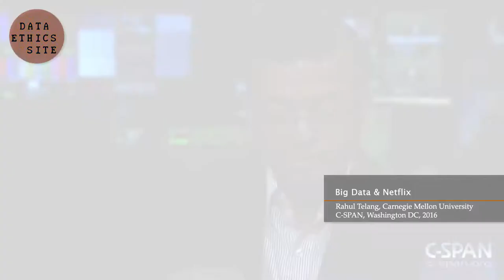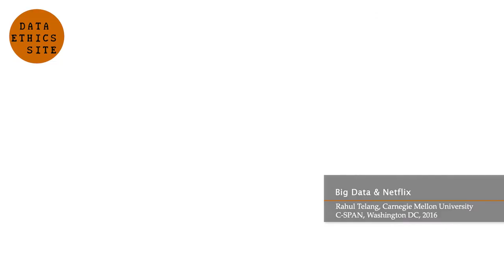Big Data & Netflix Interview with Rahul Telang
Rahul Telang, Co-Director, Carnegie Mellon University Initiative for Digital Entertainment Analytics summarizes his example of Netflix and big data.
HOSTING ORGANIZATION
C-SPAN | Communicators